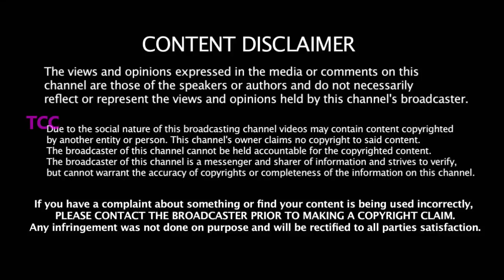வீராங்கனை சவாலை ஏற்று 6 ஆண்டுக்கு பிறகு சச்சின் பேட்டிங் - போட்டியில் நடந்த 5 முக்கிய விசயங்கள்